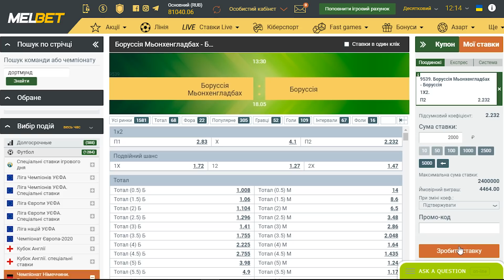ВЗЯЛИ В КОМАНДУ!!! Дорога в АМКАЛ #8 | ROAD TO AMKAL| RTA